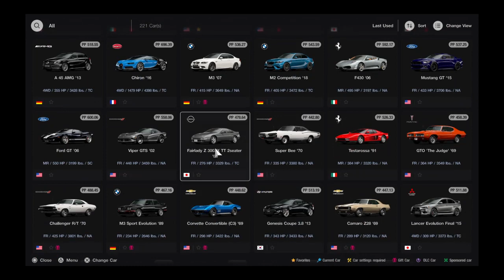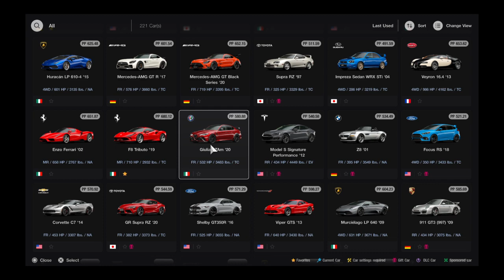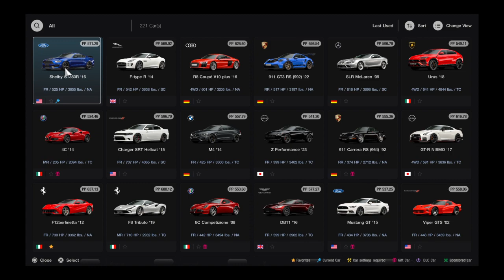Gran Turismo® 7_20240408..Shelby GT350R @ Goodwood